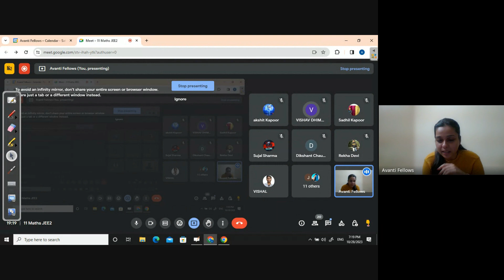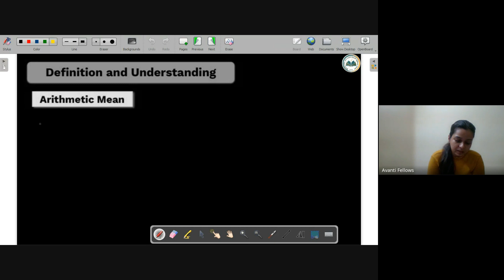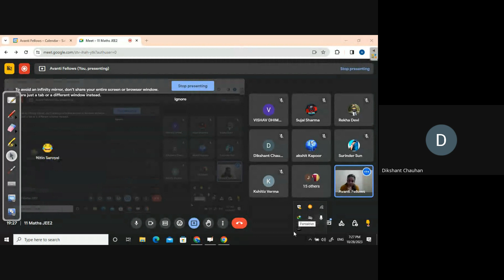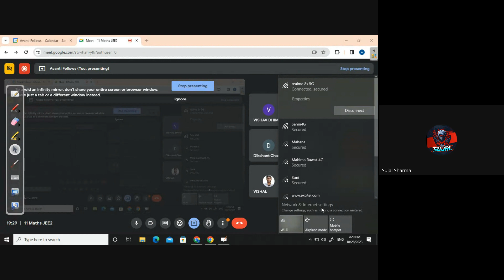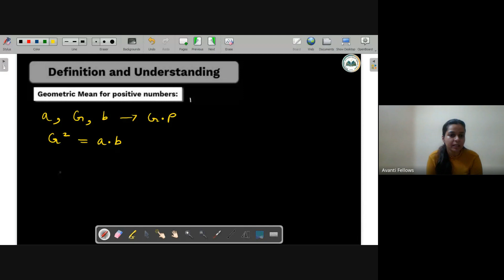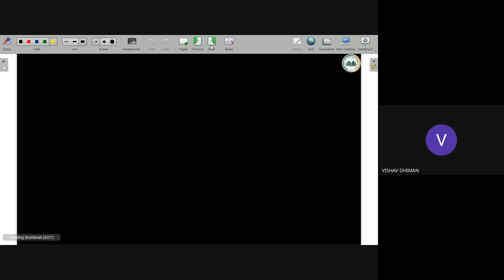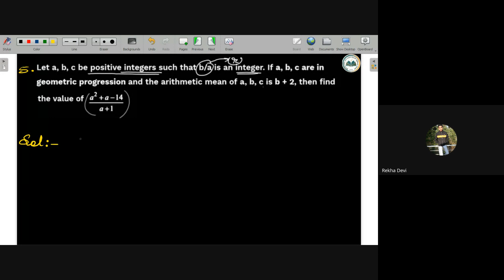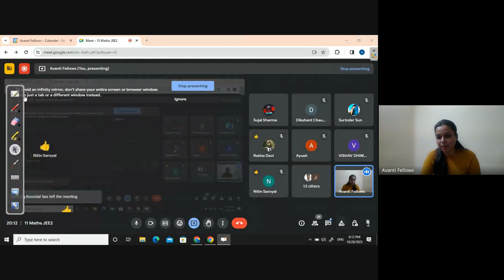Sequence and Series - AM, GM & HM | 11th JEE Math | 28th October 2023